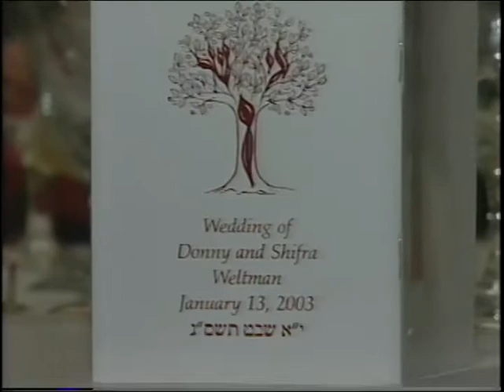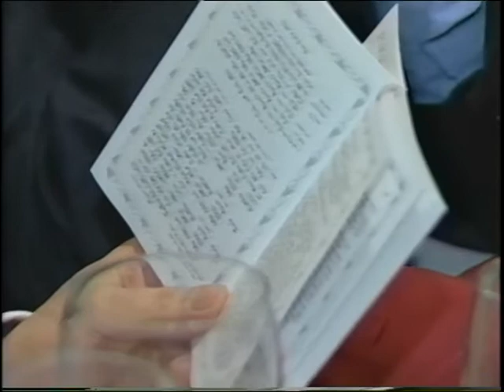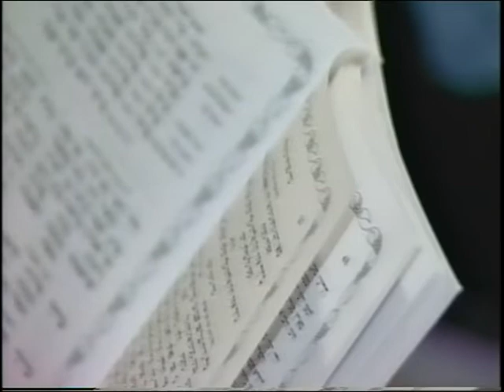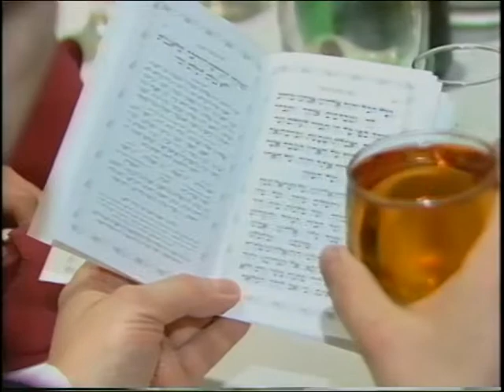Donny and Shifra Weltman Wedding Tape 2